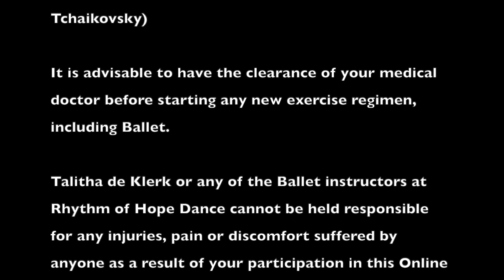Junior Ballet: Swan Lake Class for Children Aged 8-11 (Test 2-3 Level)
An unset Junior Ballet Class for 8-11 year olds, utilising steps that are familiar to them at this exam level, but in a fresh and fun way, by imitating a classic Swan Lake Repertoire piece!
The dance is based on this 'Little Swan' repertoire piece from Swan Lake:

Pianist: Rob Thaller

For more information or to register with us, visit our

It is advisable to have the clearance of your medical doctor before starting any new exercise regimen, including Ballet.

Talitha de Klerk or any of the Ballet instructors at Rhythm of Hope Dance cannot be held responsible for any injuries, pain or discomfort suffered by anyone as a result of your participation in this Online Ballet Class.